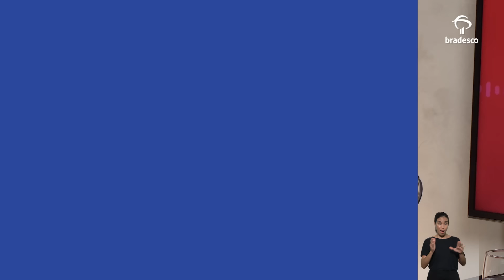CEO Talks #240 - Órigo e as novas formas de consumir energia solar| Conteúdo Acessível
Quando alguém fala em energia solar, imediatamente você pode pensar em painéis solares e em como instalá-los. Que tal uma forma de ter acesso a esse tipo de energia, mas sem obras? No episódio desta semana do Insights vamos conversar com Surya Mendonça, CEO da Órigo Energia. Ele traz como a empresa está inovando na produção de energia solar em fazendas criadas para este fim.
Também faz uma análise das oportunidades para o Brasil avançar mais em energias renováveis, sobre a empregabilidade nesse setor, além de impactos e desafios da transição energética.
O superintendente de negócios do Bradesco Corporate, João Manso, também participa. A apresentação é da Priscila Forbes, banker do Bradesco Global Private Bank.
Confira! Acesse também o nosso instagram no perfil @podcast.insights e fique por dentro dos destaques e bastidores. Você pode inclusive enviar perguntas e comentários por lá.
O conteúdo a seguir exposto pela empresa convidada não representa, necessariamente, a opinião e as práticas utilizadas pelo Bradesco.
BradescoAcessivel pratodosverem – a arte da capa traz a foto dos participantes à direita e o tema do episódio “Órigo e as novas formas de consumir energia solar” à esquerda. Na imagem, da esquerda para a direita estão, Joao Manso do Bradesco Corporate, à frente, o CEO da Órigo Energia, Surya Mendonça e, ao lado, Priscila Forbes que apresenta o episódio. Ao longo do vídeo, eles conversam sobre os destaques da geração distribuída de energia solar.